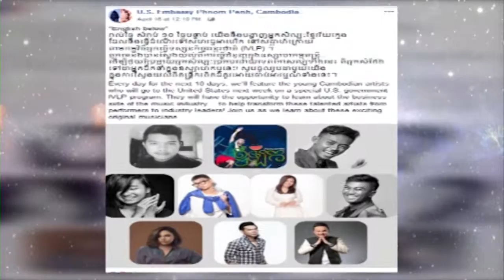US embassy សិល្បករវ័យក្មេងរបស់កម្ពុជា១០រូប